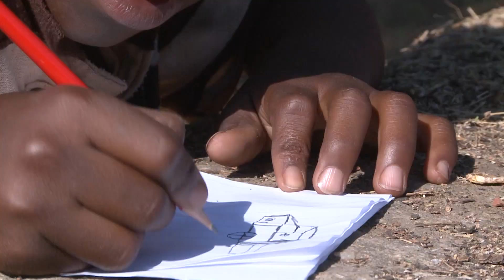AGCO Promotes Sustainable Agriculture at Future Farm Project in Zambia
AGCO continues its mission in Africa to develop progressive technologies in agriculture that will increase production and foster sustainable farming practices. Despite Africa’s abundance of natural resources and production-friendly climate, the continent faces major challenges in modern agricultural know-how and infrastructure. To that end, AGCO’s Future Farm in Zambia is working to support emerging farmers, training them in mechanization, soil science and fertilization. The long-term goal for AGCO and its partners in Africa is to increase the continent’s agricultural productivity and crop yields.